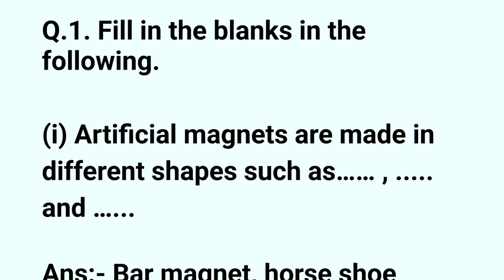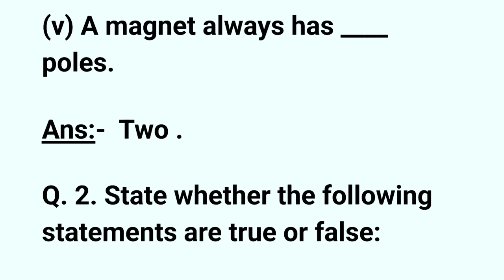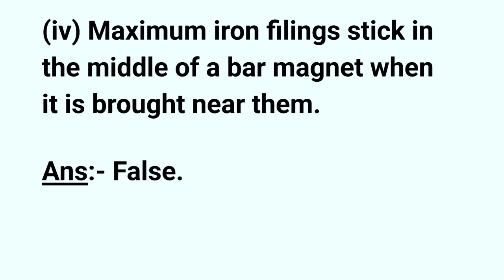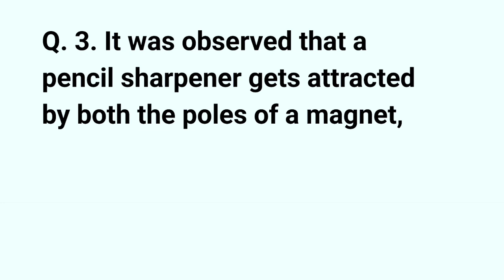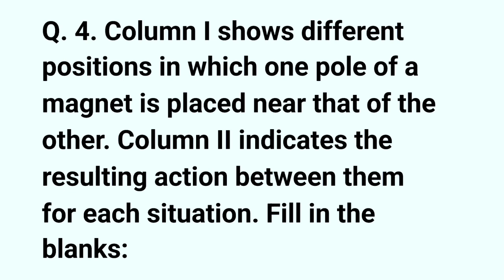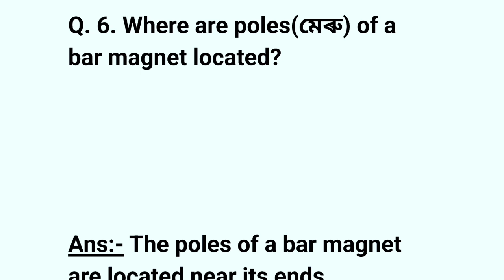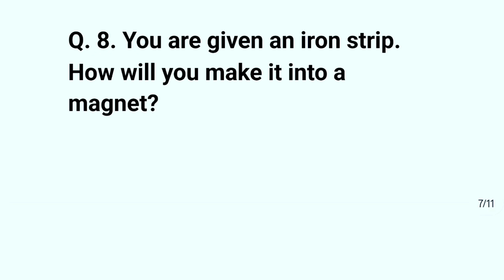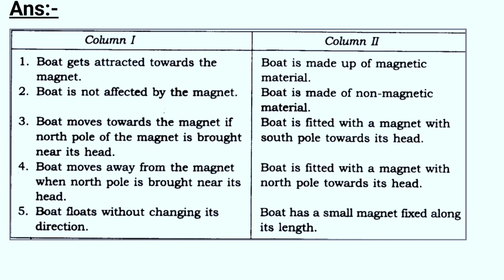Fun with Magnets (চুম্বকৰ লগত ধেমালি) Class 6 Science Chapter 13 Questions Answers Assam | T9G3N4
class 6 science lesson 13 questions Answers Assamese medium.
SEBA class 6 science chapter 13 Assam
SCERT Assam class 6 science chapter 13.
Fun with Magnets class 6 science chapter 13 Assam.
চুম্বকৰ লগত ধেমালি class 6 science.
T9G3N4 class 6 science
T9G3N4 class 6